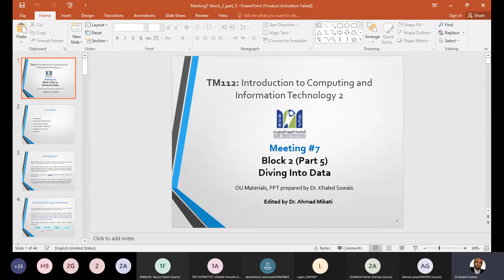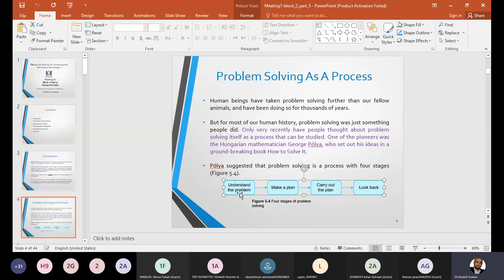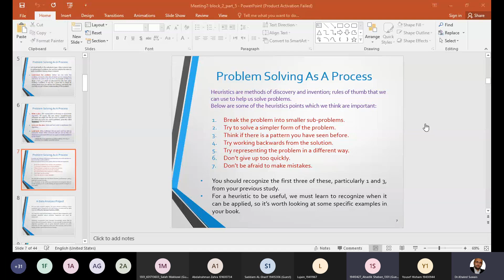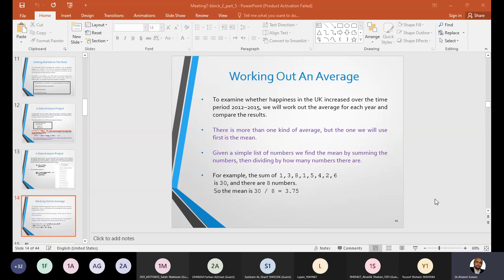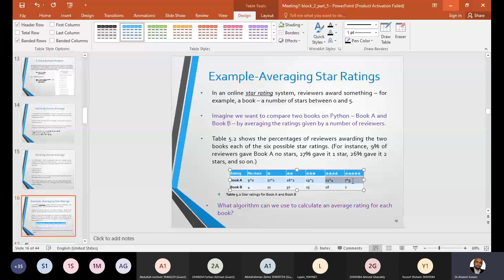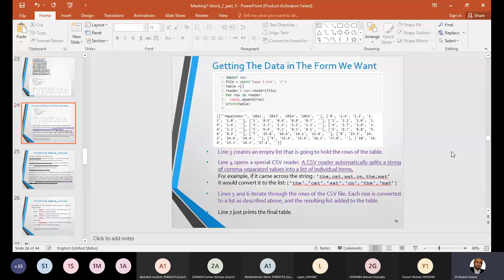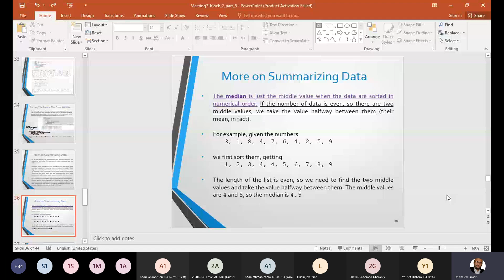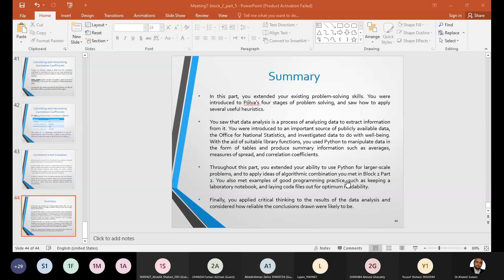Tm112 Meeting 7